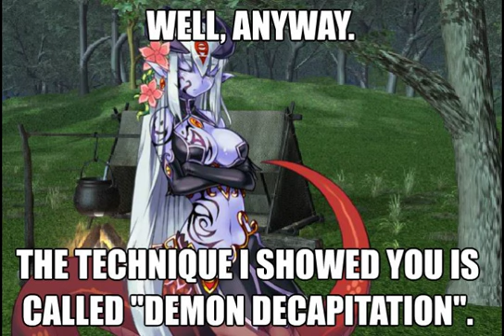What if MGQ was Modern? - Apprentice Fake Hero loses the Heroine -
So, I'm gonna try a new spin on Luka & co. It may not be as funny, but I feel like this is going to give a bit more of a char. dev. to the current Luka for the future scenes to come. I'll try to make up some funni scenes for current Luka until the "plot" happens.

So, hope y'all enjoy this new "spin" until the "plot" happens. And we all know, what kind of "plot" it is. And no, it's not something sus. This ain't that kinda channel.

Don't feel like using Discord? Follow me instead!

Read my Monster Girl Quest Nutshell Webcomic!